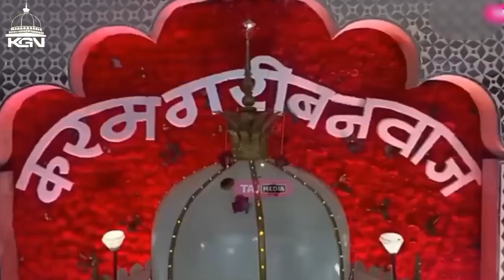मेरे ख्वाजा महा राजा✓Rais anis rabri✓Hussain azad 015 ✓